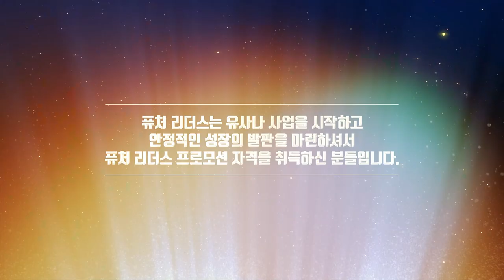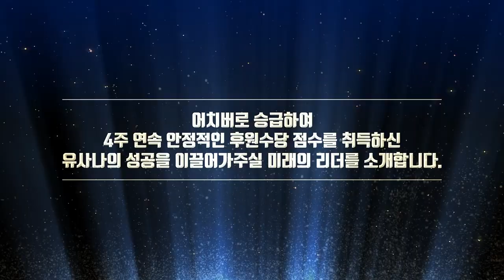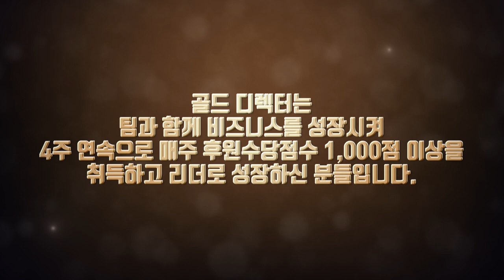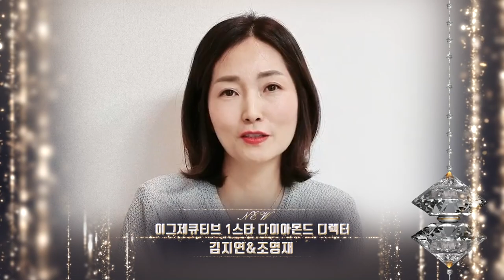유사나 어워드 나이트 - 온라인 레커니션 9편